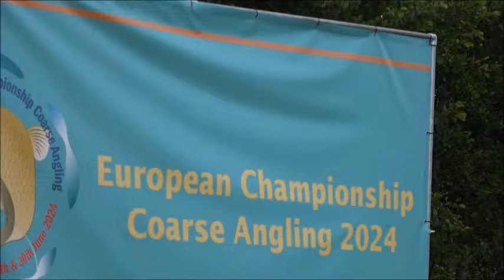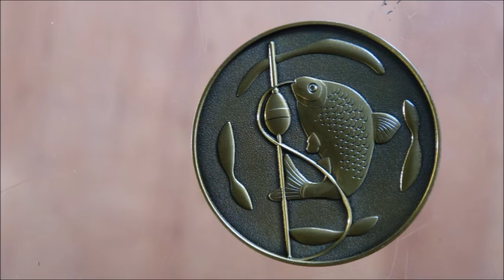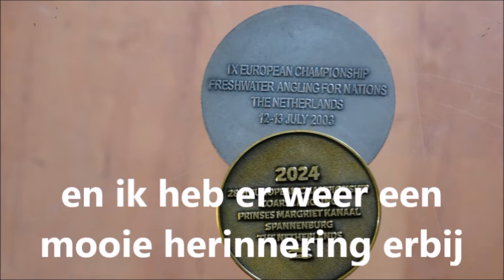prijs uitreiking EK Dobber Vissen 2024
de einduitslag 1 2 en 3 individueel en teams
24 landen x 5 vissers strijden om de titel de beste sportvissers teams en individueel
de prijsuitreiking EK Dobber Vissen 2024 in Spannenburg Friesland aan het Prinses Margrietkanaal
Jouni en ik bedanken iedereen cruw/controleurs en de mensen van sportvisserij Nederland voor een geweldige week en onze felicitaties gaan uit naar alle WINNAARS